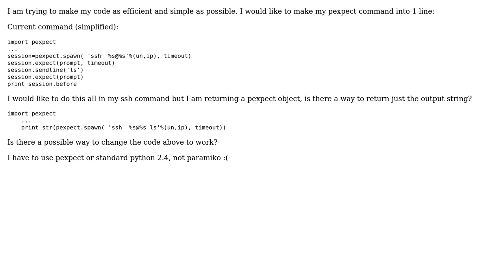How can I send single ssh command to get result string with pexpect?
With thanks & praise to God, and with thanks to the many people who have made this project possible! | Content (except music & images) licensed under CC BY-SA | Music | Images & others | With thanks to user Thomas K user Quinma and the Stack Exchange Network Trademarks are property of their respective owners. You are responsible for your own actions.